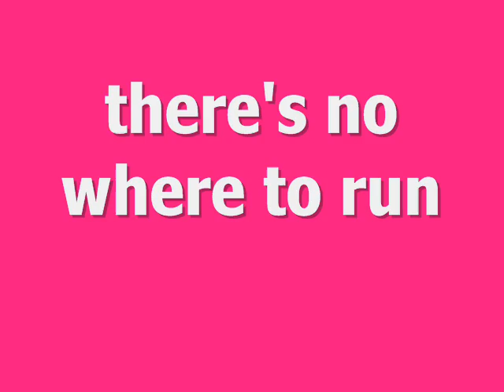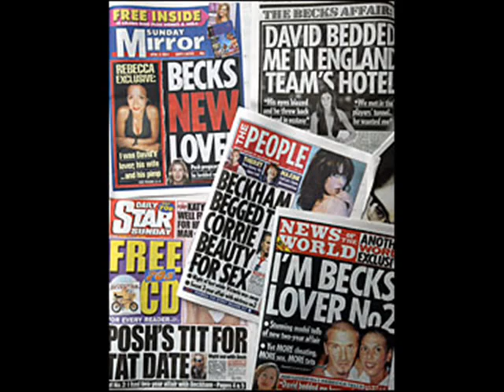Tabloids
I got bored so I made a movie trailer for a 'movie' about celebs being in the tabloids. It's interesting. Please watch, you might see some familiar faces!